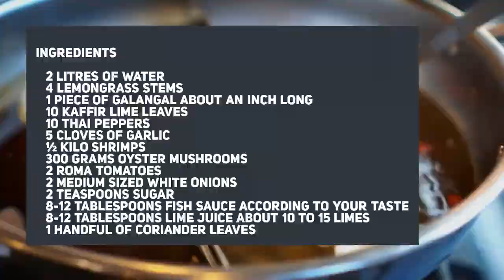Easy Tom Yum Soup Recipe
The tom yum soup recipe is one of the most popular dishes in Thailand, a real firestorm in your mouth due to its intense and complex flavor. Tom yum (or tom yam) is a  richly flavored, spicy and tangy Thai soup made with lemongrass and lime leaf (or bergamot if you don’t have kaffir lime). There are many variations of it, and the most classic usually does not contain coconut milk. It can be prepared with any broth, or replace the shrimp with chicken for a slightly different version.

This soup is native to Thailand, but is also widely served in other countries of Southeast Asia and has been popularized around the world.

As with many Thai dishes, the name of the recipe can be written in different ways, and it is better known in English versions like this:

Tom Yam Kung or Tom-Yum-Goong which is also the title of a Thai boxing film (the honor of the Dragon (Tom-Yum-Goong), and also Tom Yam Koung.